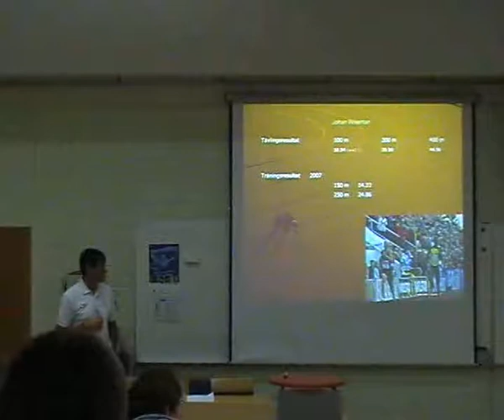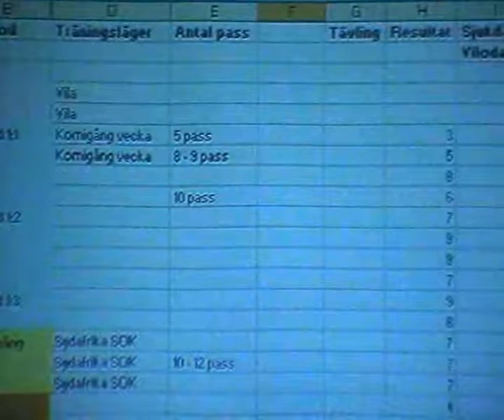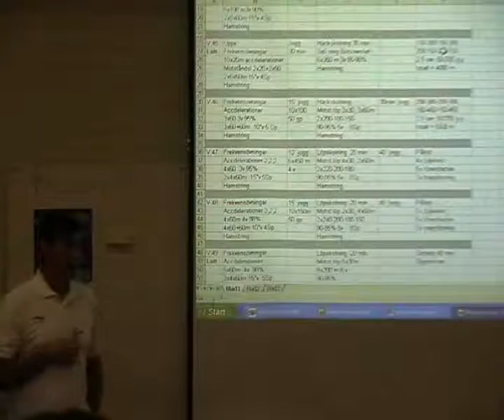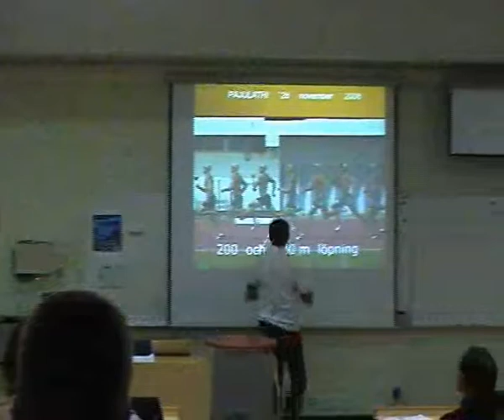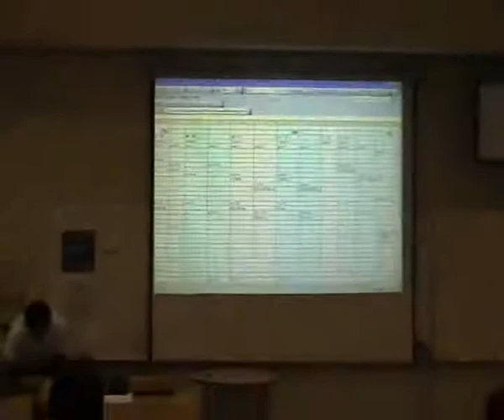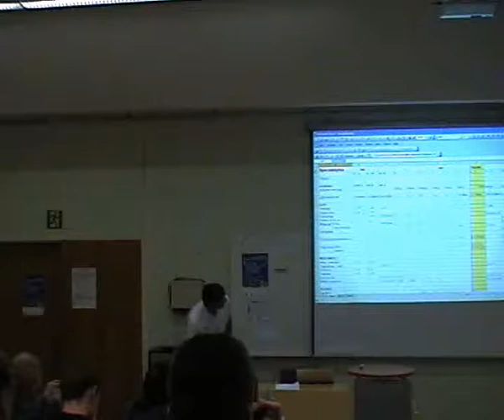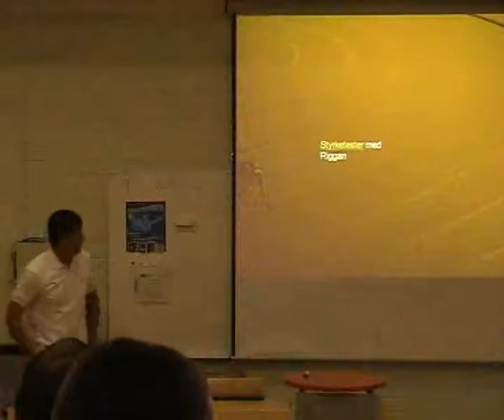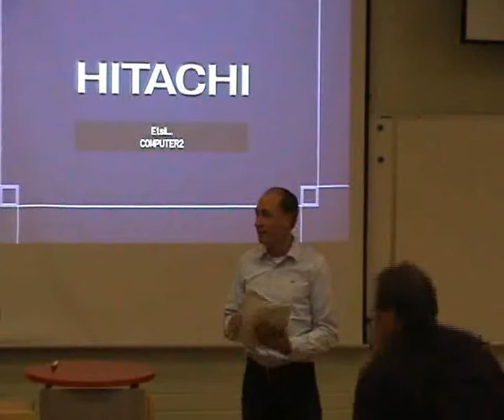Olsson Wissmanin harjoittelu2